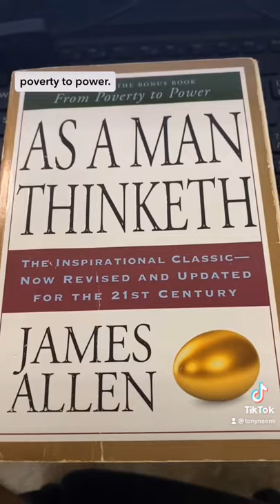Two Books That will Change Your Life in 2021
If I could only recommend two books that woudl dramatically improve your life this year it would be these two books.

I have a number of free resources for you in my Meditations Playlist that can really help you out in case you are battling depression, addiction, or need help in a specific area.

Health Meditations for Body, Mind, and Soul Album - 11 Meditation Tracks for $14.95:

My 8 Hour Complete Law of Attraction MasterClass is on SALE NOW!

My E-Books:
How to Manifest Your Dream Life E-Book 170+ Pages:
My Dating E-Book for Men - Your Older Brother's Guided To Dating - 132 Pages of Solid Wisdom:

My Top Books and CDs to Change Your Life:

Books Every Man Should Read: